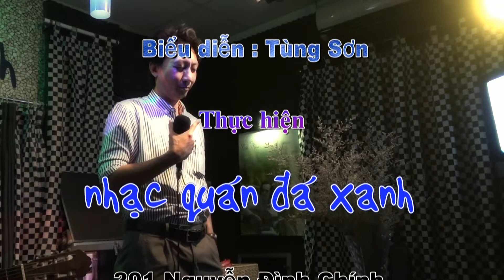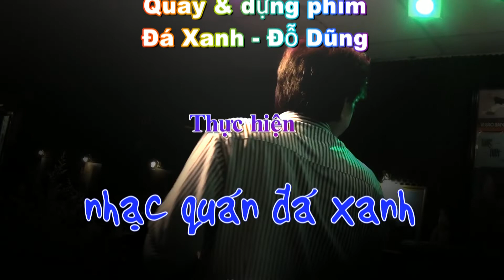Tùng Sơn - Ngày Trở Về - Sáng tác : Phạm Duy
Thân mời quý khách thưởng thức ca khúc "Ngày Trở Về", sáng tác của nhạc sĩ Phạm Duy. Bài hát do anh Tùng Sơn trình bày tại Nhạc quán Đá Xanh.